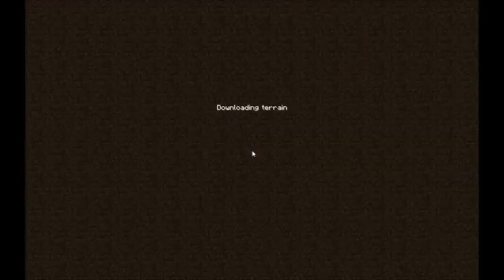Minecraft Survival series: Ep 10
Hey Guys TheNoobscastOfficial here and today we are starting a Survival Series enjoy!